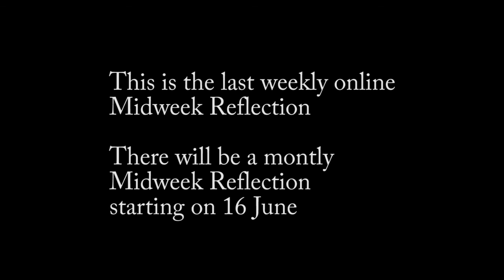Midweek Reflection for the 26 May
Evan McWilliams reflects on Matthew 13.31-33